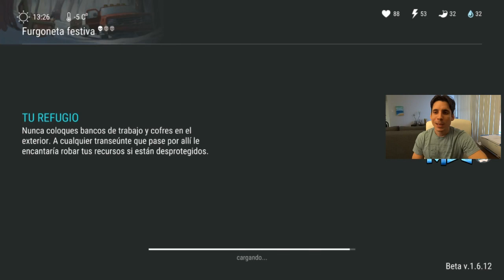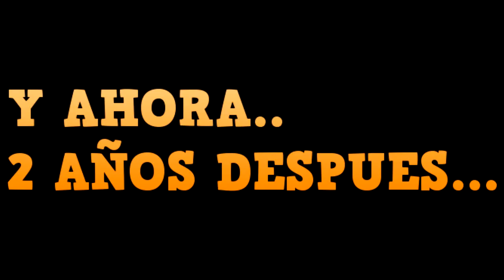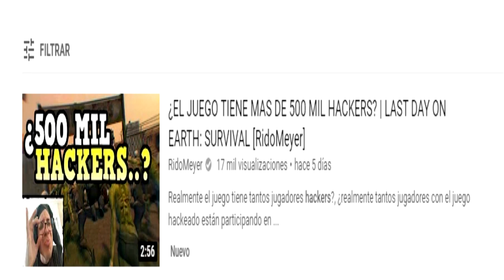EL GORRO DE TRAMPOSO PARA HACKER | LAST DAY ON EARTH: SURVIVAL | LA PRIMERA NAVIDAD | RidoMeyer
Las cosas han cambiado mucho en los últimos 2 años. Esperemos estas navidades sean increíbles!. Espero sus comentarios cracks!